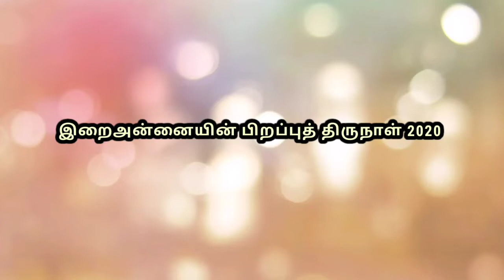Day 7 # Dr. Yesuraj